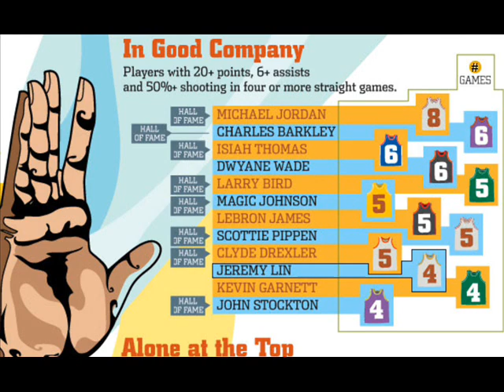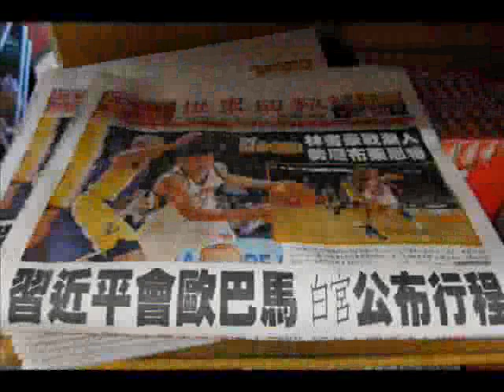"Enter The Garden"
Jeremy Lin's journey to LINSANITY! Put together for DiscussHoops.com